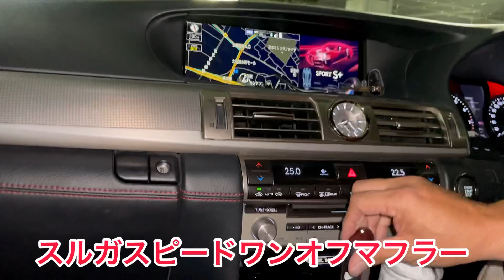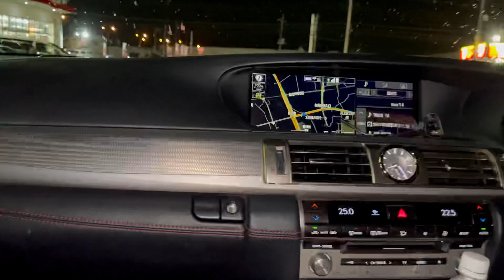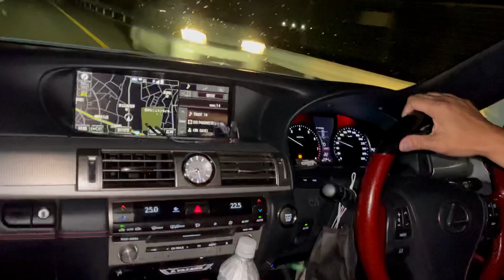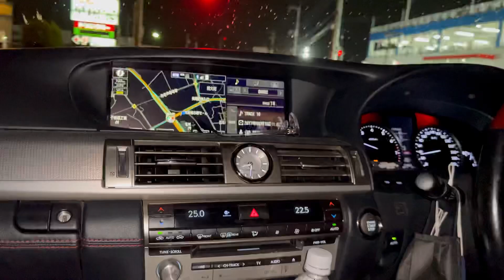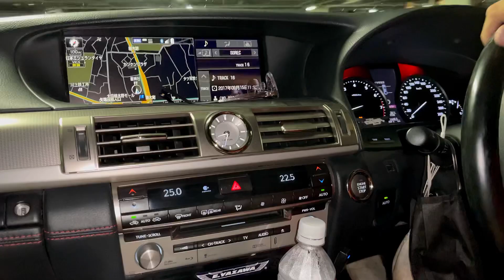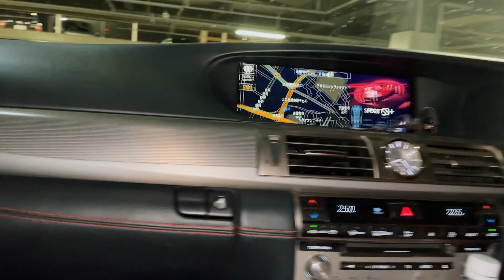【倉本さんのLS460 Fスポーツ】特別仕様車Xラインに試乗！赤黒内装がカッコいい！40系LS最終モデル！vossen 22インチ エアサスコントローラー LS600h RC-F RC300h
倉本さんの爆笑トークとともにLSに同乗試乗！
特別仕様車の内装はレアです！
エクステリアの大人カスタムもすてきです！